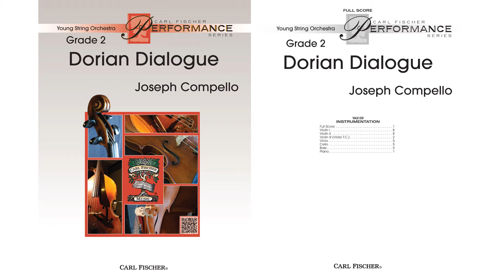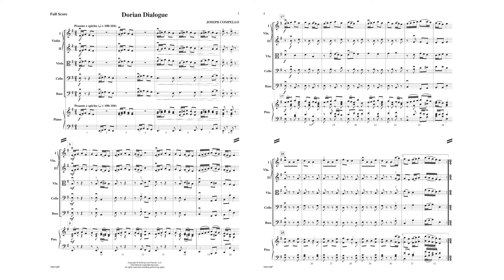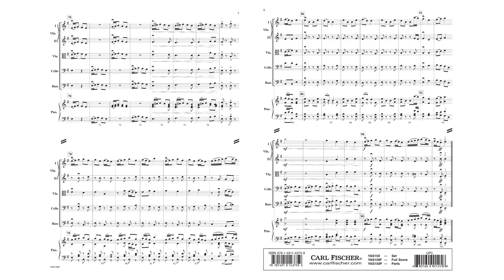Dorian Dialogue (YAS159) by Joseph Compello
Young String Orchestra Series
Grade 2

Dorian Dialogue is a concert piece for string ensembles set in the Dorian mode. The original melodies are evocative of English folk melodies. The first theme is rustic in nature and performed with gusto, while the contrasting second theme flows in a singing style. A perfect selection to highlight your ensemble in festival performance and help you teach simple sixteenth note figures.